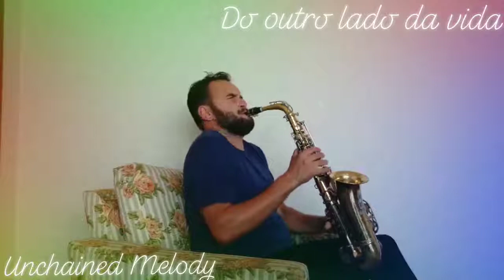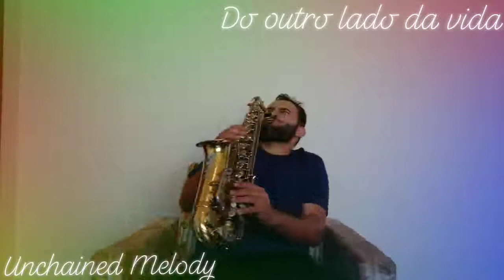Unchained Melody - Santú Saxofonista (Cover Sax)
Santú Artista Urbano